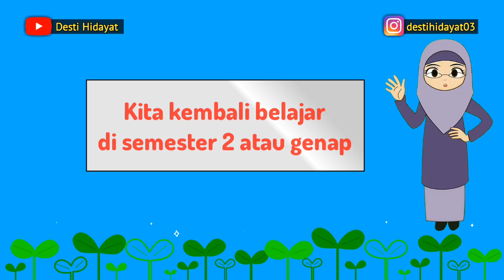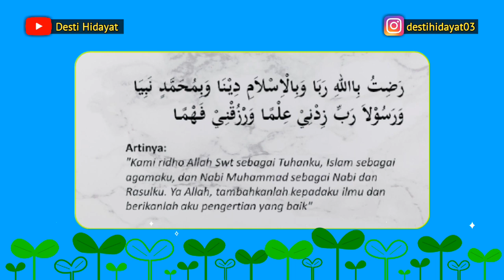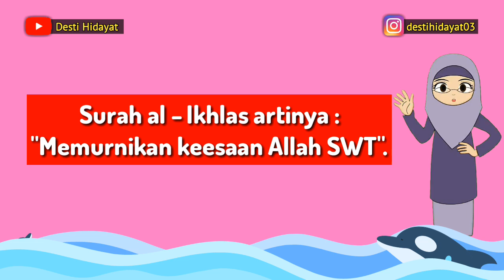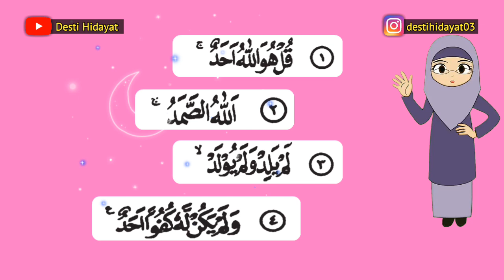PELAJARAN PAI KELAS 1 SD || PELAJARAN 7 AYO BELAJAR AL QUR'AN || LAFAL Q. S AL IKHLAS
Video ini adalah video pelajaran Pendidikan Agama Islam dan Budi Pekerti Kelas 1 sd.

Materi pelajaran 7 Ayo Belajar al Qur'an bagian A. Lafal Q. S al Ikhlas.

Semoga berkenan dan bermanfaat untuk membantu semua guru PAI dan ayah bunda dimana saja berada dalam membimbing ananda dalam belajar dari rumah atau daring.

Jangan lupa untuk mendukung channel ini dengan cara like videonya, share sebanyak2nya ke sosial media teman2, ayah bunda dan bapak ibu guru sekalian agar dapat tersampaikan pada yg membutuhkan dan dapat bermanfaat.

Terima kasih 🤗